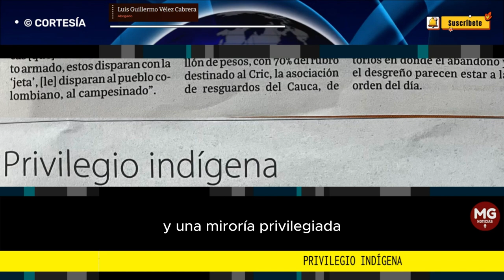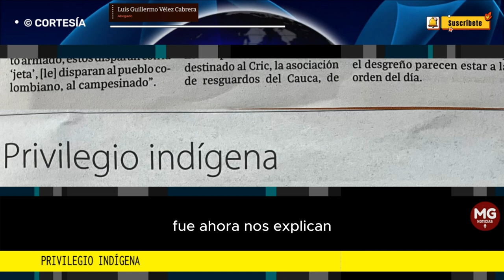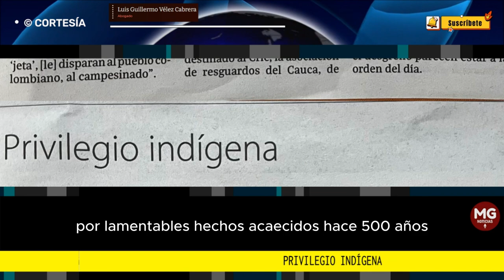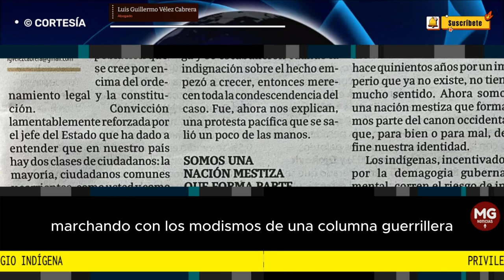PRIVILEGIO INDÍGENA 🔴 Por Luis Guillermo Vélez Cabrera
Parecería que no todos los ciudadanos colombianos estamos sometidos al imperio de la ley. Hay una fracción de la población que se cree por encima del ordenamiento legal y la constitución.
columna LUIS GUILLERMO VÉLEZ CABRERA para LA REPÚBLICA